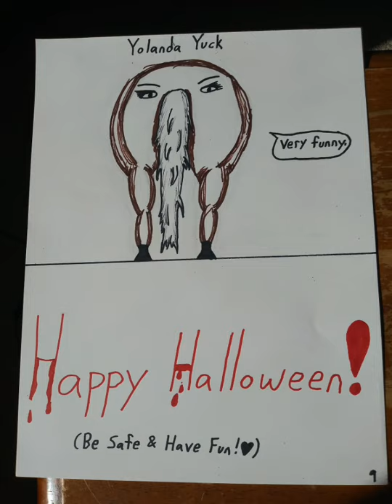Hey, Kimberly! #3: Halloween Pair Oh Dee An MMPR Parody (for adults)